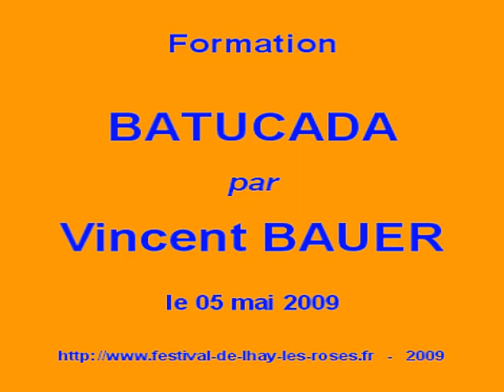Batucada 3 formation 195617 200739 200830